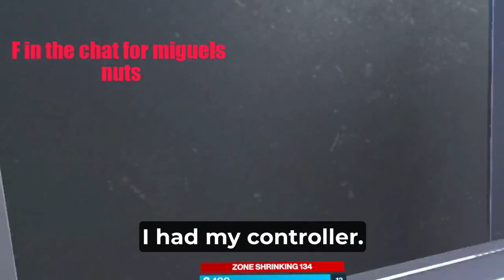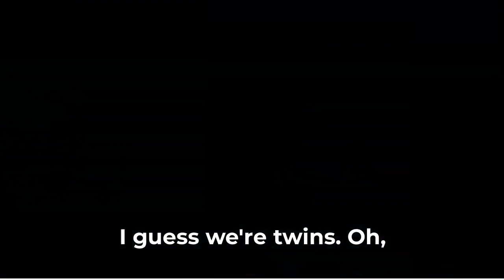Rip off of fortnite but better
this video is a joke don't take it serious
and me Alv_joshua insta
0:00 intro
0:06 gameplay